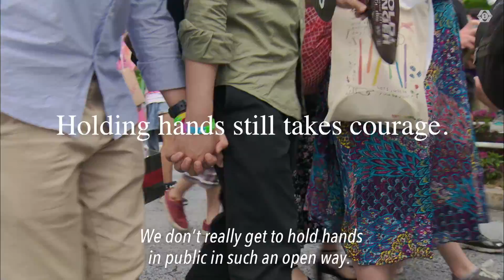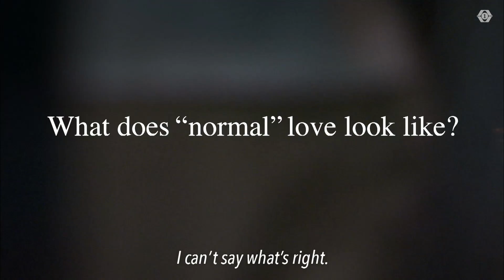LIVING MY SEXUAL IDENTITY - Tokai TV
Producer - Kaoru Shigezawa (TOKAI TV BROADCASTING)
Copywriter + Planner - Kenichiro Ito (DENTSU)
Film Director - Keisuke Kuroyanagi
CM Producer - Naoshi Isono (Soda! Communications)
Camera - Kojiro Mori (TOKAI TV PRODUCTIONS)
Sound - Kentaro Fukuda (Nihon Visual)
Video Engineer - Kohei Iizawa (TOKAI TV PRODUCTIONS)
Editing - Jun Takami (TOKAI TV PRODUCTIONS)
                Kana Asano (Zaxx)
                Yuuna Ichiji (Zaxx)
                Tatsuya Kawamura
Sound Effects - Yoshine Kubota (Tokai Sound)
Timekeeper - Mai Kawai (TOKAI TV BROADCASTING)
English Subtitles - Yoshiko Okura